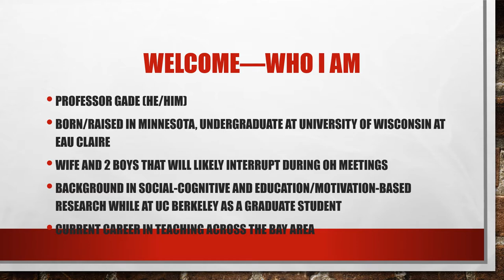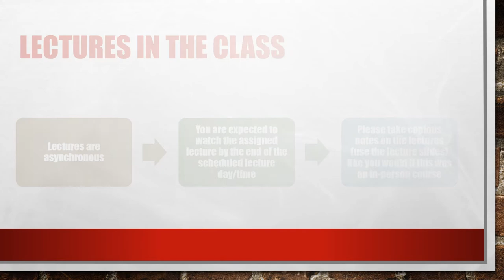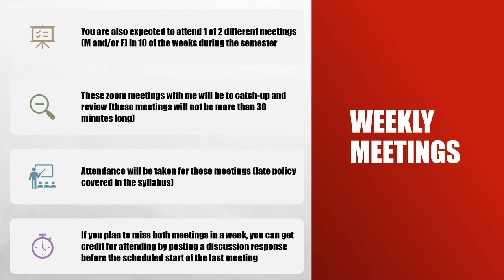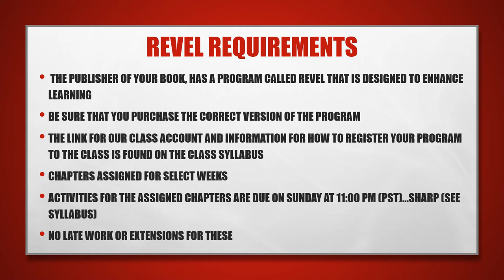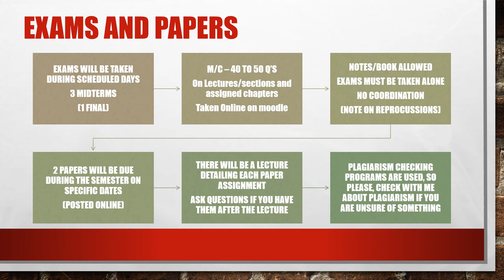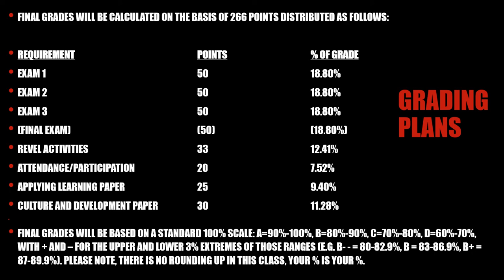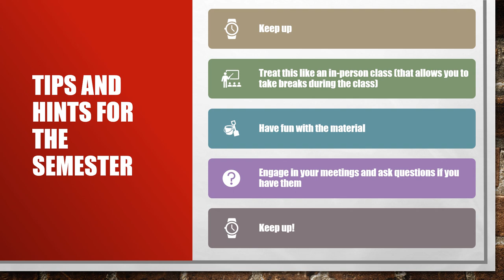Lecture 1 Introduction to General Psychology Recording